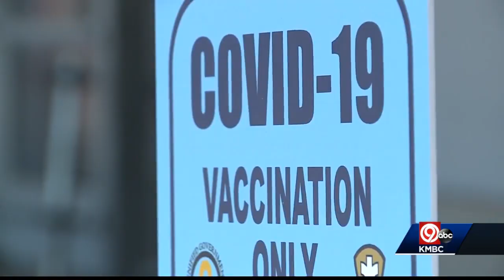Wyandotte County offering incentives to get COVID-19 vaccination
Wyandotte County, Kansas, is offering incentives to people who get vaccinated against COVID-19.